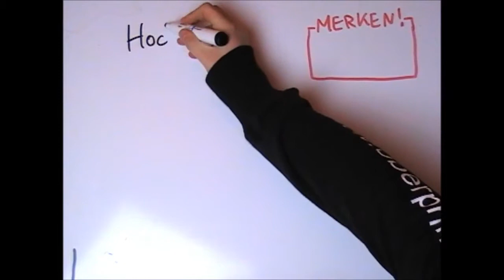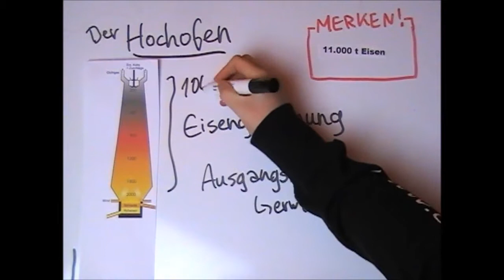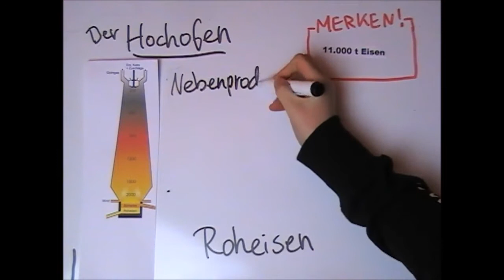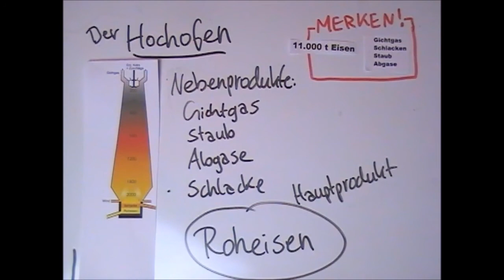Wofür ist er da, Was bringt er Allgemeine Fakten zum Hochofen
Eine Redoxreaktion (eigentlich Reduktions-Oxidations-Reaktion) ist eine chemische Reaktion, bei der ein Reaktionspartner Elektronen auf einen anderen Reaktionspartner überträgt. Der als Reduktionsmittel bezeichnete Partner (z. B. Wasserstoff) gibt Elektronen ab und wird dabei oxidiert. Der als Oxidationsmittel bezeichnete Partner (z. B. Sauerstoff) nimmt die Elektronen auf und wird dabei reduziert. Redoxreaktionen sind von grundlegender Bedeutung in der Chemie: Viele Stoffwechsel- und Verbrennungsvorgänge, technische Produktionsprozesse und Nachweisreaktionen basieren auf solchen Elektronenübertragungsreaktionen.